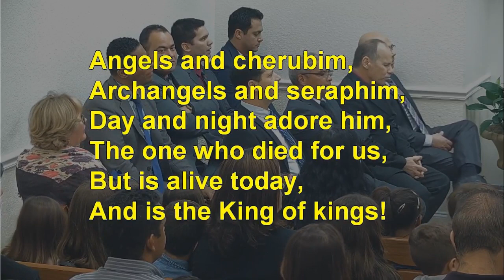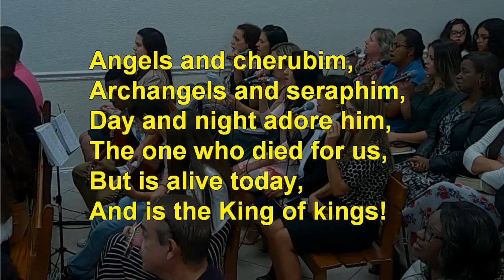709 - GLORIFY GOD!